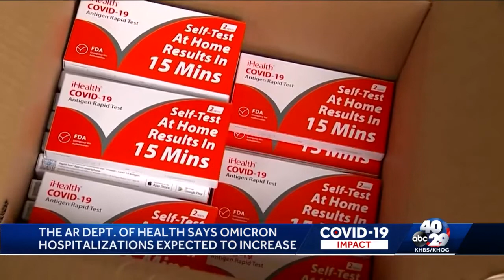Arkansas' known active cases of COVID-19 at highest number since September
The state has more than doubled its number of known active cases since the beginning of December.